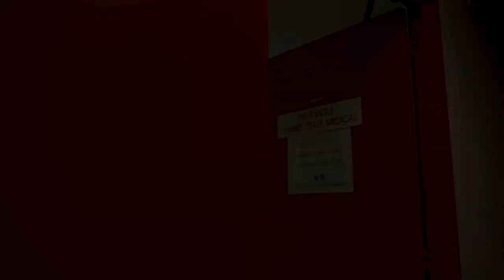Cholet Basket - Boulazac: Mini Movie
C'était hier soir le dernier match de la saison, et c'est donc le dernier mini-movie également. Voici les plus belles images d'une soirée pas comme les autres ! ❤️⚪